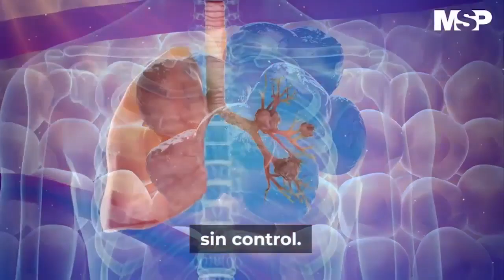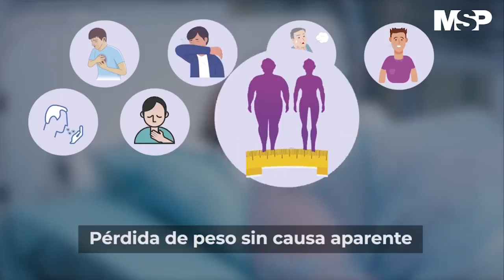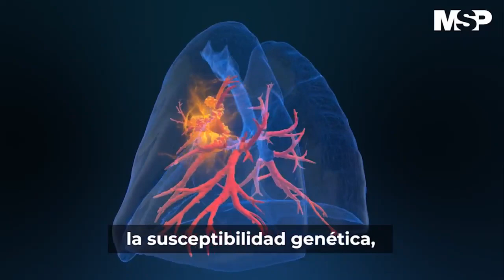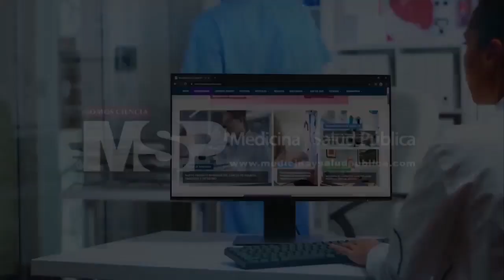Cáncer de Pulmón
ExclusivoMSP - Los avances científicos y clínicos en el tratamiento de Cáncer de Pulmón son imprescindibles para los pacientes afectados, pues al momento de elegir el tratamiento adecuado se debe precisar los disponibles para su tipo y estadio del cáncer.